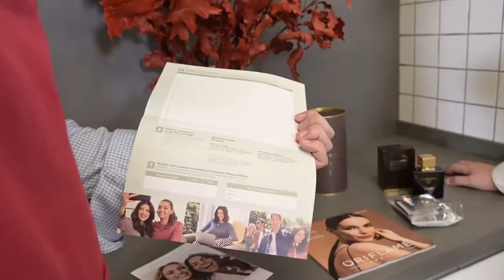𝐎𝐑𝐈𝐅𝐋𝐀𝐌𝐄 𝐄𝐒𝐏𝐀Ñ𝐀 🍅 𝐂ó𝐦𝐨 𝐔𝐭𝐢𝐥𝐢𝐳𝐚𝐫 𝐥𝐚 𝐎𝐥𝐥𝐚 𝐝𝐞 𝐂𝐨𝐜𝐜𝐢ó𝐧 𝐋𝐞𝐧𝐭𝐚 ❓❓❓ 🌽 𝐑𝐮𝐬𝐬𝐞𝐥𝐥 𝐇𝐨𝐛𝐛𝐬 🍖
🍅 𝐂ó𝐦𝐨 𝐔𝐭𝐢𝐥𝐢𝐳𝐚𝐫 𝐥𝐚 𝐎𝐥𝐥𝐚 𝐝𝐞 𝐂𝐨𝐜𝐜𝐢ó𝐧 𝐋𝐞𝐧𝐭𝐚 🌽 𝐑𝐮𝐬𝐬𝐞𝐥𝐥 𝐇𝐨𝐛𝐛𝐬 🍖 𝐎𝐑𝐈𝐅𝐋𝐀𝐌𝐄 𝐄𝐒𝐏𝐀Ñ𝐀 ❓❓❓

CAMPAÑA DE VENTAS Catálogo 14 2020 y Catálogo 15 2020

Recibirás la Olla de Cocción Lenta de Regalo Automáticamente cuando la suma de tus pedidos entre los catálogos 14 al 15 de Oriflame alcances los 650VP.  Pedido pagado no requerido. Incluidas  ventas de la Tienda de Belleza online hasta el día anterior a tu pedido. Al cierre de catálogo 16, en caso de existir aún pedidos no pagados, se procederá al cobro del regalo. Valorado de la Olla: 69€. Oferta limitada a 1 unidad por socio. Oriflame se reserva el derecho de sustituir el producto por otro de similares características en caso necesario.

Haz entrado en el enlace ???  ☝☝☝ Te haz registrado ya ??? ☝☝☝
Perfecto, ahora que ya formas parte de Oriflame Tú puedes Ganar mucho Dinero con nuestros productos naturales BIENVENID@ 💕💕💕

Ya Puedes Trabajar desde casa por internet y crear Tu Propia Red de Ventas, sin experiencia y sin inversión, además ya te daremos creada tu Propia Tienda Online, esta es una oportunidad para tí que deseas crear Tu Propio Negocio, en el horario que tú dispongas. Formación a cargo de la Empresa. Te has Registrado ya ???

Trabajar desde Casa 👪 Cómo Ganar Dinero 💰Cómo puedo ser Socia de Oriflame❓Trabajar /Oriflame España💋